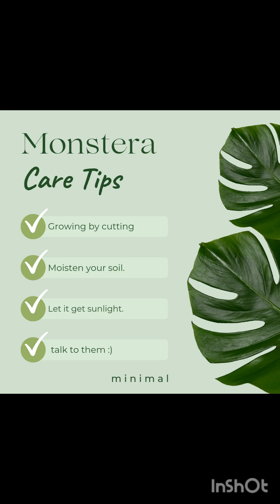All about mostera how to grow monstera? monstera .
monstera deliciosa, how to grow by cutting. how to care monstera? caring tips for monstera.